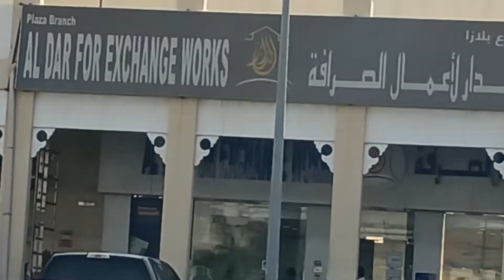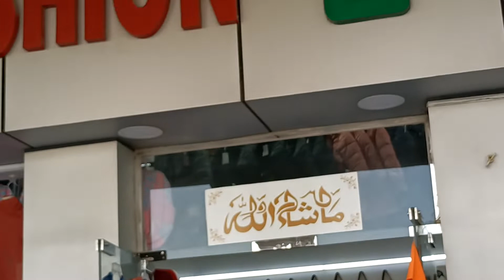lebar city plaza mall #